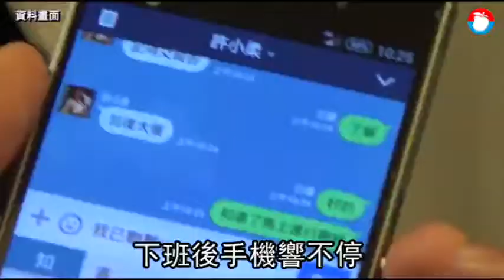【勞動調查】創4年來最高！ 勞工每天下班後要跟老闆「LINE」12.8分鐘 | 蘋果新聞網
勞動部今公布2019年「勞動生活及就業狀況調查」，調查發現，有12.4%的勞工下班後曾接獲僱主用電話、網路或LINE等交辦並執行工作，較去年調查增加3.3個百分點，平均每月執行工作時數高達6.4小時...